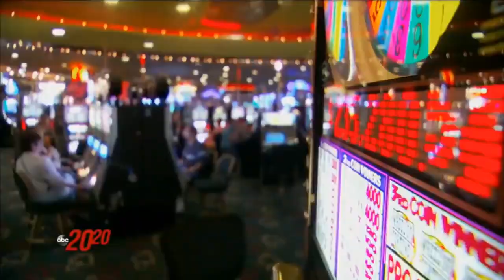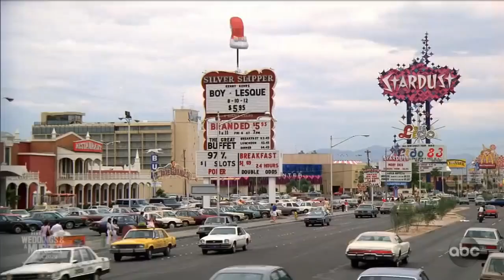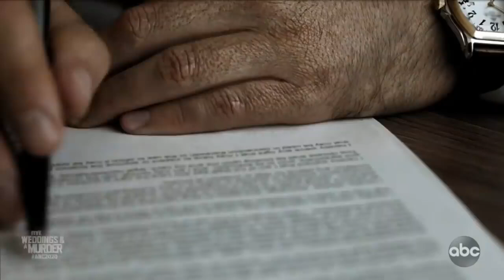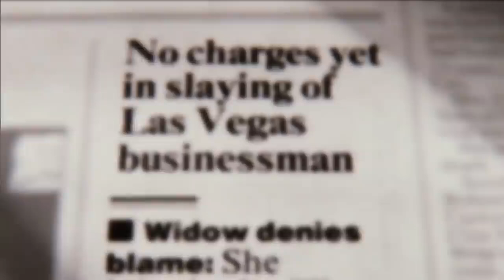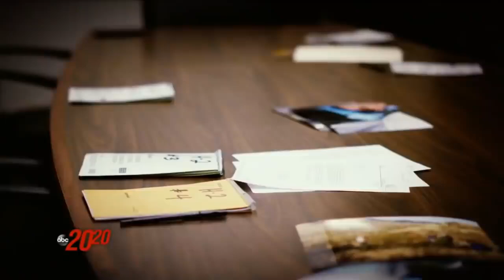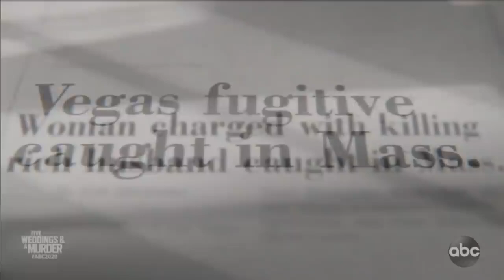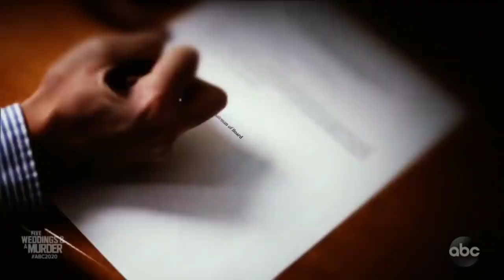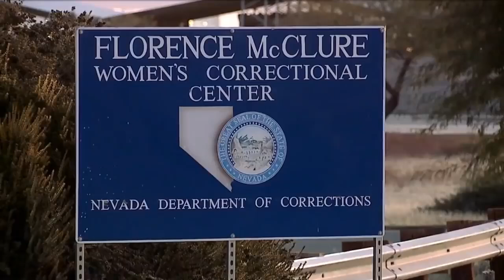Five Weddings & a Murder 20 20 abc full episode 2021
20 20 Abc Season 2021 Five Weddings & a Murder 20 20 abc full episode 2021

All the videos, songs, images, and graphics used in the videos belong to their respective owners and I or this channel does not claim any rights over them. show them some love ♥